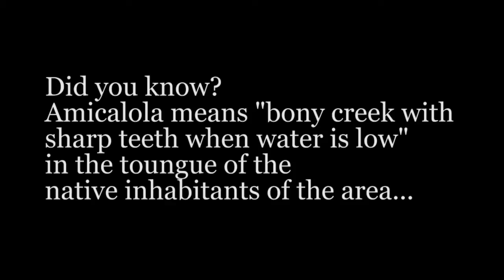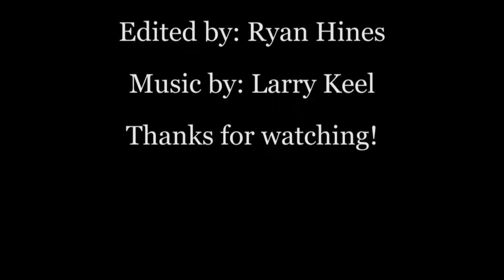Whitewater Canoeing Upper Amicalola Creek in HD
Open Boating on Upper Amicalola Creek, in Georgia. Winter run with low water levels. Music by Larry Keel.